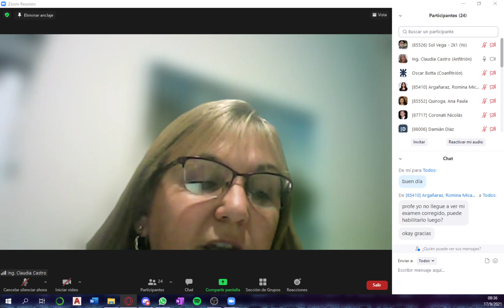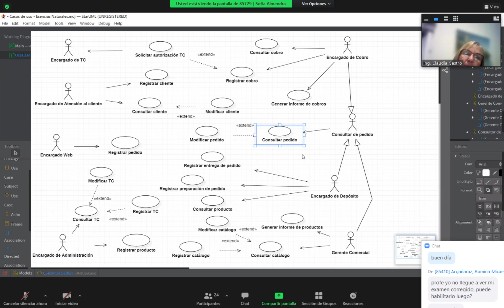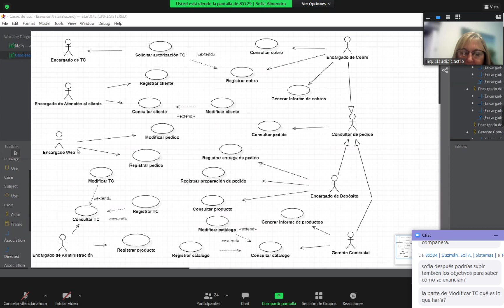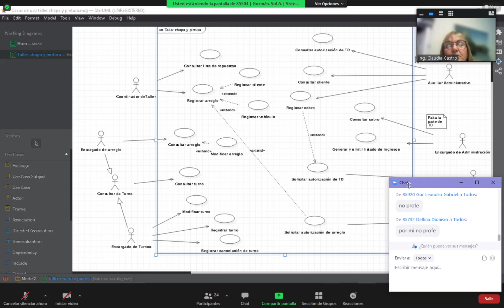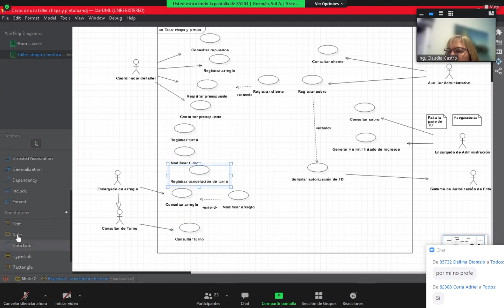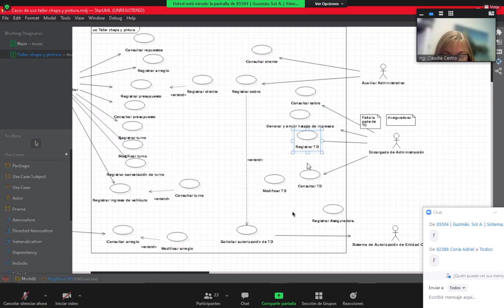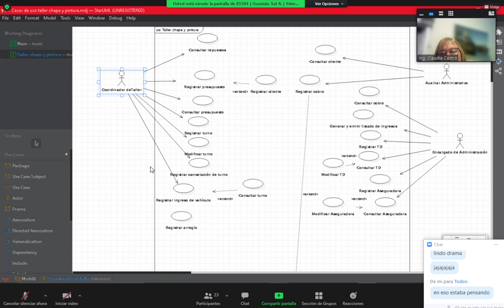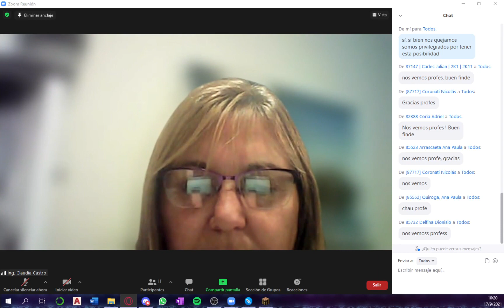[ASI] Clase Práctica 17/09 - Tema: Casos de Uso - Esencias Naturales y Taller Mecánico